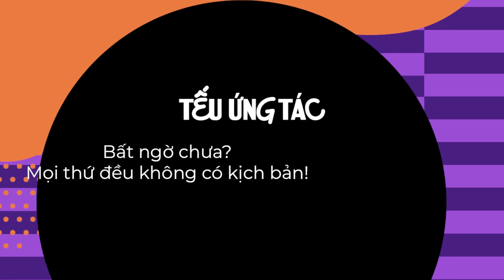TẾU ỨNG TÁC #22 Lắp Ba Lắp Bắp? - Saigon Tếu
Cùng xem lần này với Tếu Ứng Tác 22, các Tếu sẽ ứng biến như thế nào với 2 game ungtac nhé.
0:00 - 0:32 Giới Thiệu
0:33 - 5:07  Tếu Lắp Bắp
5:10 - 14:36 Tếu Biết Tuốt

TẾU PRODUCTION TEAM
Director: Hiền Nguyễn
Videographer: Lương Lương, Thảo My, Xuân Anh, Pi Tơ, Khiết, Sinh, Việt Anh, Dương Minh Thuận
Video Editor: Xuân Anh
Subtitle: Trang Uyên

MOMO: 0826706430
TECHCOMBANK
LE TUAN UY

☀️ Cảm ơn các bạn đã ủng hộ YouTube Channel Saigon Tếu - Hài Độc Thoại - tụi mình là nhóm hài độc thoại tiếng việt duy nhất thúc đẩy và xúc tiến ngành Hài Độc Thoại ở Sài Gòn. Xin hãy ủng hộ và tham gia cộng đồng tụi mình nhé.